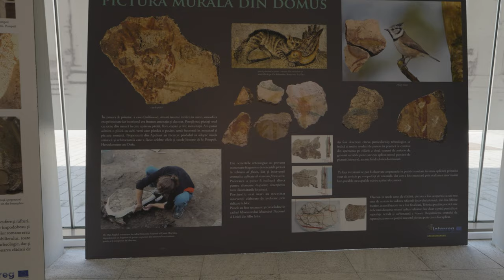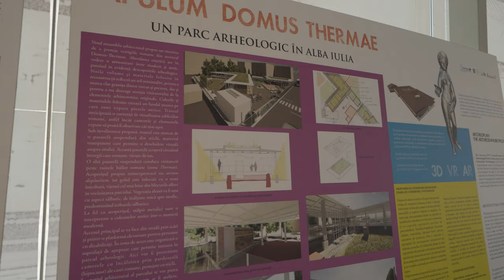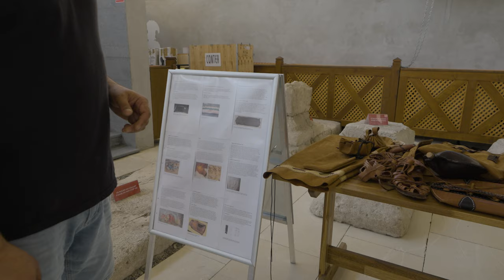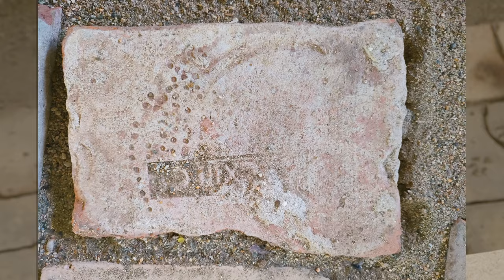Legiunea Gemina din Cetate Alba Carolina de la Alba Iulia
Astăzi vă invităm într-o călătorie fascinantă prin istoria antică a României, explorând Spațiul Muzeal Principia - Castrul Roman Apulum, ghidați de expertul Ciprian Dobra. 🚶‍♂️ Situat în inima Cetății Alba Carolina, acest sit arheologic impresionant dezvăluie vestigiile unui castru roman ce acoperea 22 de hectare, oferindu-ne o privire unică asupra vieții în timpul Imperiului Roman.

Turul nostru începe din fața muzeului, unde Ciprian ne povestește cum întreaga cetate modernă se ridică pe ruinele castrului roman. Aflăm despre denumirea de "Principia," care desemna ofițerii superiori romani, și descoperim cum ruinele castrului sunt împărțite în trei categorii distincte: obiectivele care se văd, cele care vor fi dezvăluite în curând și cele care nu vor fi niciodată vizibile, dar sunt marcate discret în pavimentul cetății.

Pe parcursul turului, vom explora numeroase obiective vizibile, printre care se numără:

 ✦  𝐕𝐢𝐚 𝐏𝐫𝐢𝐧𝐜𝐢𝐩𝐚𝐥𝐢𝐬, o secțiune a unui drum roman expusă în colțul Pieței centrale.
 ✦  𝐑𝐮𝐢𝐧𝐞𝐥𝐞 𝐩𝐨𝐫ț𝐢𝐢 𝐝𝐞 𝐬𝐮𝐝 și zidul de vest, vizibile în diverse locuri din cetate.
 ✦  𝐒𝐢𝐬𝐭𝐞𝐦𝐮𝐥 𝐝𝐞 𝐜𝐚𝐧𝐚𝐥𝐢𝐳𝐚𝐫𝐞 𝐫𝐨𝐦𝐚𝐧, o adevărată minune inginerească a vremurilor antice.

Ne îndreptăm apoi spre Spațiul Muzeal Principia, o clădire modernă din sticlă, construită intenționat pentru a atrage atenția vizitatorilor și a scoate în evidență clădirea comandamentului legiunii a 13-a Gemina, descoperită între 2012 și 2014. Muzeul este un adevărat tezaur de artefacte romane, printre care:

 ✦  𝐒𝐭𝐚𝐭𝐮𝐢𝐚 𝐳𝐞𝐮𝐥𝐮𝐢 𝐈𝐮𝐩𝐢𝐭𝐞𝐫, descoperită în zona Catedralei Romano-Catolice.
 ✦  𝐔𝐧 𝐬𝐞𝐠𝐦𝐞𝐧𝐭 𝐚𝐥 𝐳𝐢𝐝𝐮𝐥𝐮𝐢 𝐨𝐫𝐢𝐠𝐢𝐧𝐚𝐥 al clădirii comandamentului, care ne oferă o imagine autentică a arhitecturii romane.
 ✦  𝐔𝐧 𝐬𝐢𝐬𝐭𝐞𝐦 𝐝𝐞 𝐡𝐢𝐩𝐨𝐜𝐚𝐮𝐬𝐭,precursorul modern al încălzirii prin pardoseală, ce ne arată ingeniozitatea inginerilor romani.

În interiorul muzeului, vizitatorii pot participa la diverse ateliere interactive, unde pot învăța despre meșteșugurile antice, cum ar fi fabricarea de armuri, bătutul de monede, lucrul în pielărie, realizarea de mozaicuri și pictura antică. De asemenea, turul include o proiecție de 10 minute care recreează grafic viața în castrul roman, oferind o perspectivă captivantă asupra trecutului.

În exteriorul muzeului, spațiile de artefacte romane continuă să ne surprindă, prezentând descoperiri recente, precum un segment al clădirii termelor și barăcile militare romane, ce vor fi expuse sub o podea de sticlă, și zidul de sud al castrului roman, ce urmează să fie dezvăluit după restaurarea Palatului Principilor.

Încheiem turul nostru pe podețul sitului, de unde putem admira în detaliu structurile antice, precum camera de birouri cu pardoseala de cărămidă din sistemul de hipocaust și fântâna medievală construită din piatră romană. Descoperim, de asemenea, statuile împăraților Traian și Marcus Aurelius, două figuri esențiale în istoria Romaniei și a castrului Apulum.

Alăturați-vă nouă într-o explorare profundă a patrimoniului roman din Transilvania, și descoperiți poveștile impresionante care au modelat istoria acestui loc unic.

Nu uitați să dați like, să comentați și să vă abonați pentru a nu rata următoarele noastre aventuri culturale și istorice!